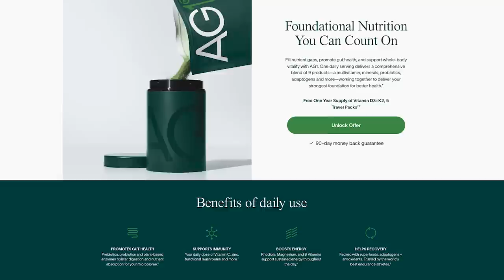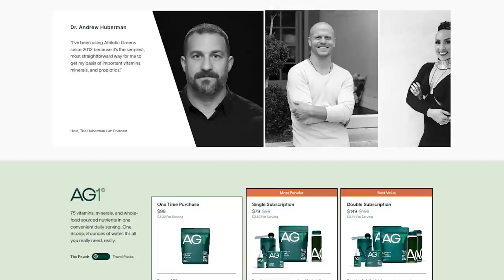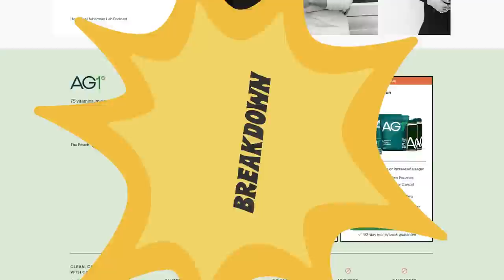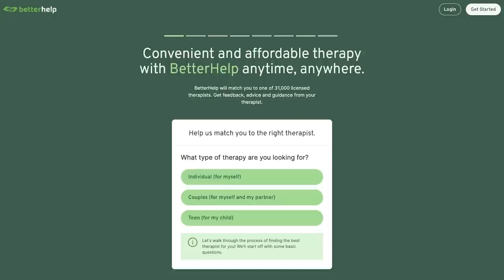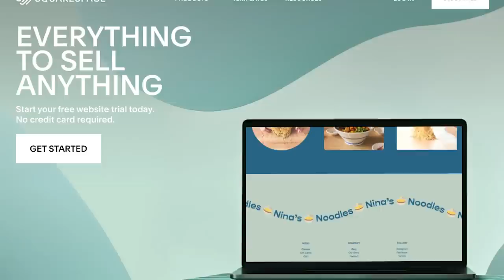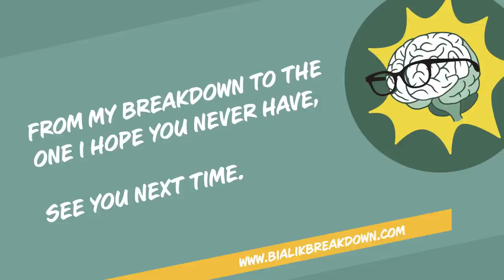Carla Naumburg: Your Parenting Wakeup Call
Carla Naumburg, PhD, LICSW (clinical social worker & bestselling author) helps us break down "sh*tty parent syndrome", the evolution in parenting methods from generation to generation, and practical ways to practice self-care. Mayim and Carla discuss the unusual origin story of their friendship after Carla wrote an article criticizing Mayim’s parenting techniques. They explain the importance of honesty when sharing parenting struggles and not comparing yourself to other parents, how meditation impacts their parenting skills, and the dark side of "mommy blogging." Carla shares why she doesn’t believe there are bad parents, what self-compassion in parenting really means, and her tips for parenting with anxiety and mindfulness-based stress reduction.

Check out Carla Naumburg's latest book, You Are Not A Sh*tty Parent